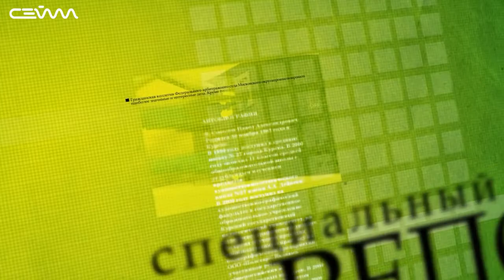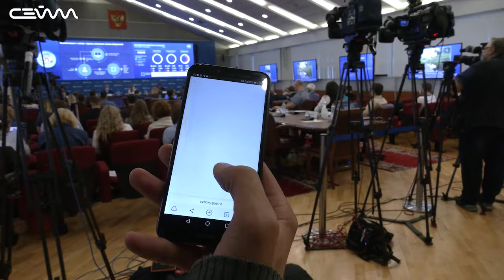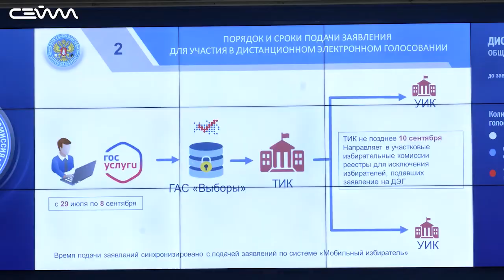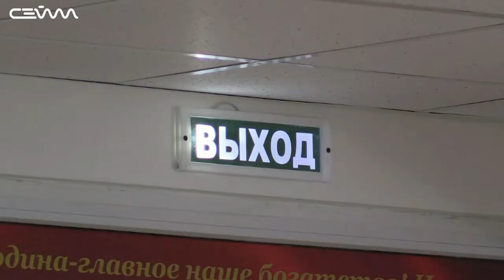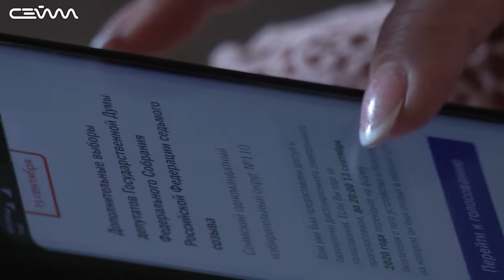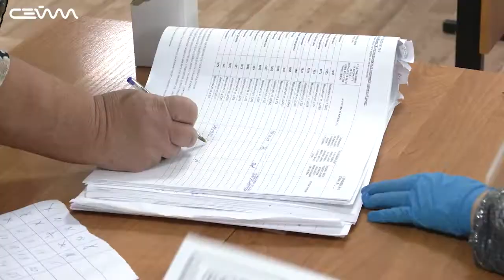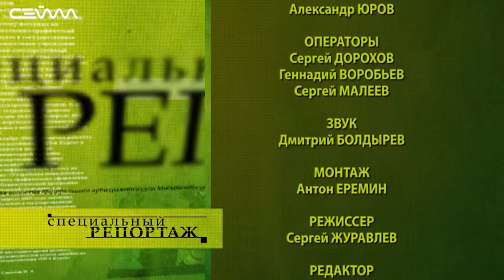Специальный репортаж 13.09.20 «Единый день голосования в Курской области»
13 сентября - Единый день голосования в Курской области. Жителям Соловьиного края предстоит выбрать депутата, который будет представлять их интересы в Государственной Думе и свыше тысячи народных избранников в представительные органы муниципальных образований. Впервые в регионе избиратели могут проголосовать дистанционно через портал Госуслуг. Наша область участвует в федеральном эксперименте.